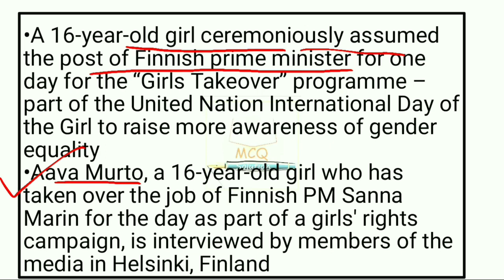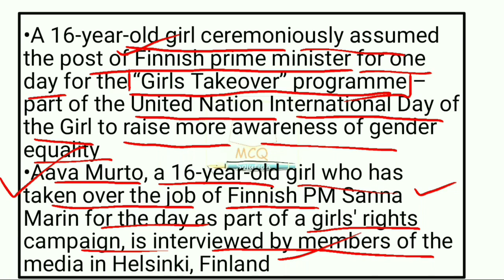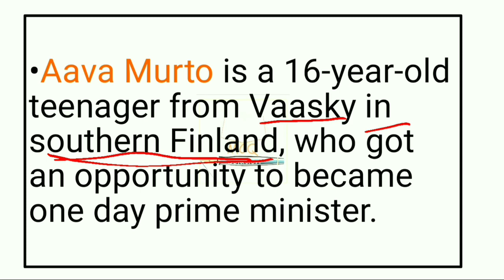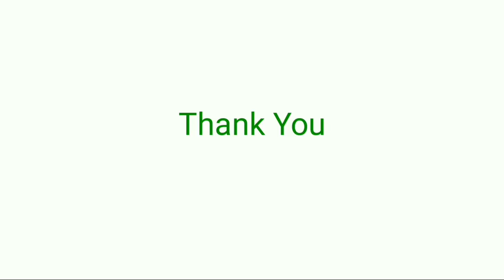one day Prime Minister|Youngest Prime Minister|Aava Murto|Current Affairs|RRB NTPC WBCS PSC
one day Prime Minister. Youngest Prime Minister.Aava Murto.A 16-year-old girl ceremoniously assumed the post of Finnish prime minister for one day for the “Girls Takeover” programme – part of the United Nation International Day of the Girl to raise more awareness of gender equality.Aava Murto, a 16-year-old girl who has taken over the job of Finnish PM Sanna Marin for the day as part of a girls' rights campaign, is interviewed by members of the media in Helsinki, Finland.

আভা মূর্ত।একদিনের জন্য প্রধান মন্ত্রী।ফিনল্যান্ড।হেলসিংকি।

This channel is for serious aspirations who need previous year questions and MCQ practice.We will also provide Weekly Current Affairs.Get assistance in study.Study Hard Get Selection.

এই চ্যানেলটি সেইসব পরীক্ষার্থীদের জন্য, যাদের পূর্ববর্তী বছরের প্রশ্ন এবং MCQ প্র্যাকটিস প্রয়োজন। আমরা সাপ্তাহিক বর্তমান বিষয়গুলিও প্রদান করব। জোর পড়াশোনা করে চাকরি পেতেই হবে।

ধন্যবাদ🙏🏼❤️